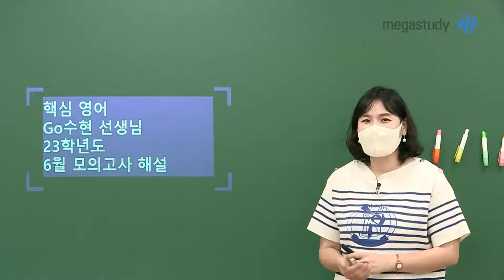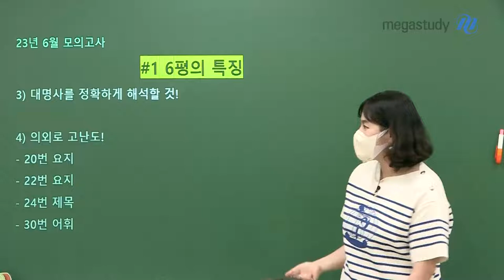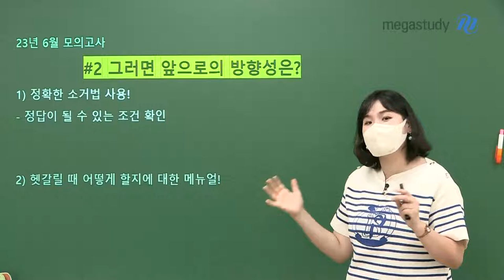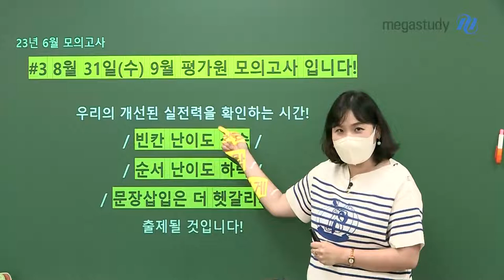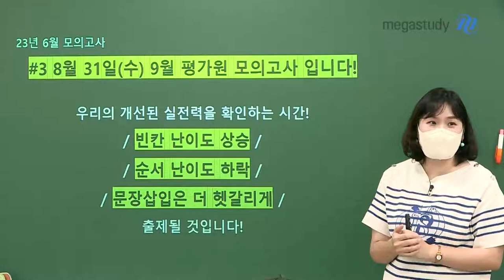[메가스터디] 영어 고수현쌤 - 2023학년도 고3 6월 모평 영어 총평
GO수현 선생님의 6월 모의평가 영어 총평

# 총평
1. 2지 선다 → 선지로 간담을 서늘하게 할 수 있다!
2.수능 기출 구문에 대한 이해
 -31~34번 빈칸 추론 유형
 - rather than / other than / not A without B
3. 대명사를 정확하게 해석할 것
4. 의외로 고난도!
- 20번 요지, 22번 요지, 24번 제목, 30번 어휘

# 앞으로의 방향성은?
1. 정확한 소거법 사용
2. 헷갈릴 때 어떻게 할지에 대한 메뉴얼
3. 맥락 안에서 같은 성격의 정보와 다른 성격 분류해보기
4. 중요한 것이 A인가 B인가 모두인가?

시험 보시느라 정말 고생하셨습니다!
6월 모평을 잘 분석하고, 앞으로의 방향성을 잘 잡아서
9월 모평, 나아가 수능까지 잘 준비합시다!